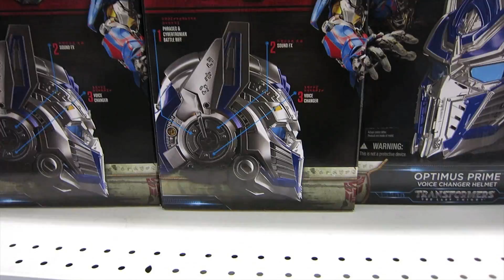Transformers The Last Knight TOY LAUNCH!! - [TF5 Toy Hunt #2]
It doesn't pay to wake up late because this could be the biggest toy hunt FAIL ever!

Gear I'm using:
Camera - Canon 70D
Microphone - Blue Yeti
Tripod - Velbon

Purchase a Ragin Nation Holiday Promo Package (links below):
North America purchase links.   International, follow payment instructions below:

Small, Medium and Large SOLD OUT!

Ragin Nation Promo Package Size XL (T-Shirt, VIP Badge, Bracelet)

Ragin Nation Promo Package Size XXL (T-Shirt, VIP Badge, Bracelet)

Ragin Nation Promo Package Women Size M (T-Shirt, VIP Badge, Bracelet)